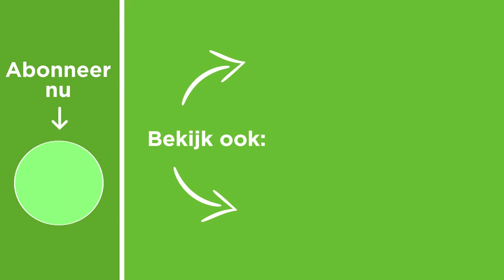Als Je Iets Maar genoeg Herhaalt, Wordt het Waarheid [Illusion of Truth]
Is het niet bizar, dat als je iets genoeg herhaalt mensen het gaan aannemen als waarheid. Ontdek hier hoe dat zit en hoe je dit gebruikt om jouw conversies te verhogen.

Steun ons, krijg toegang tot exclusieve content en inzage in case studies & testen (incl.